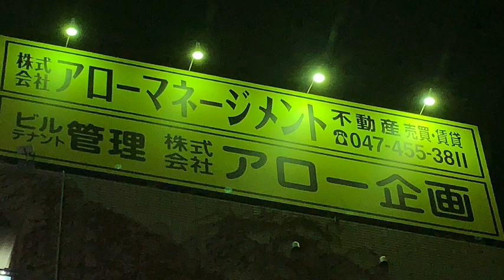第１８８３話『２０２３年１２月３１日のとんかつ和幸！』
直線ダクトの圧力損失は、ダクトの長さに比例する。
円形ダクトの圧力損失は、ダクトの長さに比例してダクトの直径に反比例する。
直線の円形ダクトの圧力損失は、ダクトの直径に反比例する。
直線ダクトの圧力損失は、風速の2乗に比例する。
ダクトの形状変化に伴う圧力損失は、形状抵抗係数と風速の2乗に比例する。
位置圧は高さに比例する。
動圧は、流速の2乗と流体の密度に比例する。
抵抗係数は、ストークス域ではレイノルズ数に反比例する。
点源吸込み気流の速度は、吸込み口に近い領域を除き、吸込み口中心からの距離の2乗に反比例する。
開口部の通過流量は、開口部の面積と流量係数に比例し、圧力差の平方根に比例する。
球形粒子の拡散係数は、粒径に反比例する。
球形粒子の重力による終末沈降速度は、粒径の2乗に比例する。
粒径が大きくなると数値が大きくなるもの

終末沈降速度：粒径の2乗に比例
気体から受ける抵抗力：相対速度の2乗に比例
粒径が大きくなると数値が小さくなるもの

荷電数が等しい粒子の電気移動度：粒径に反比例
拡散係数：粒径に反比例

排水トラップについて

脚断面積比は流出脚断面積を流入断面積で徐した値となる

浄化槽工事業者は登録が必要

浄化槽清掃業は許可が必要

4℃以上の水は温度が高くなると膨張して比体積は大きくなる

水中に溶存している空気は配管内の圧力が高いと分離されにくい

配管内の水中における気体の溶解度は水温が上昇すると減少する

密閉式給湯方式の横管は２００分の１以上の勾配で配管し、最も高い位置に自動空気抜き弁を設置する

浄化槽における高度処理で除去対象とする物質とその除去法の組み合わせ

浮遊性の残存有機物質　　凝集沈殿法

溶解性の残存有機物質　　活性炭吸着法

窒素化合物　　　　　　　生物学的硝化・脱窒法

アンモニア　　　　　　　イオン交換法

リン化合物　　　　　　　凝集沈殿法

ジフルベンズロンは幼虫の脱皮を阻害する表皮形成阻害剤である

ピリプロキシフェンは幼若ホルモンとして作用する事でサナギ化や成虫化を阻害する

フェニトロチオンは対称型有機リン剤

ＡＤＩとは人が一生の間に毎日体内に取り込んでも安全な１日当たりの摂取薬量の事。

ＮＯＡＥＬとは無毒性量と訳されます。実験動物に長時間にわたって連日投与して、毒性が認められない薬量のことです。

コガタアカエイカが媒介する日本脳炎の患者は西日本を中心に発生している

相対湿度が同じ湿り空気では、温度が低い方が、比エンタルピーも低い。

絶対湿度が一定の状態で、温度が低下すると相対湿度は上昇する。

乾球温度が等しい湿り空気において、絶対湿度が上昇すると、水蒸気分圧は上昇する。

絶対湿度が低下すると、露点温度は低下する。

比エンタルピーが等しい湿り空気において、温度が高い湿り空気の絶対湿度は、温度が低い湿り空気の絶対湿度より低い。

湿り空気を加熱すると、比エンタルピーは上昇する。
湿り空気を加熱すると、相対湿度は低下する。
湿り空気を加湿すると、露点温度は上昇する。
湿り空気を冷却すると、比容積は小さくなる。
湿り空気を減湿すると、湿球温度は低下する。

湿り空気の温度が一定の状態で絶対湿度を増加させると、比エンタルピーは増加する。

露点温度のときの湿り空気では、乾球温度と湿球温度は等しい。

湿り空気において、絶対湿度が上昇すると水蒸気分圧は上昇する。

絶対湿度が上昇すると、露点温度は上昇する。

絶対湿度が一定の状態で温度が低下すると、相対湿度は上昇する。

保健所の代表的な業務

地域保健に関する事項
人口動態統計に関する事項
食品衛生に関する事項
環境衛生に関する事項
医事、薬事に関する事項
母性、乳幼児、老人の保健に関する事項
精神保健に関する事項

入場者の衛生に必要な措置の基準については都道府県が条例で定めている

温度差による換気力は、開口部の高さの差に比例して増加する。

温度差による換気力は、室内外空気の密度差に比例して増加する。

風力による換気力は、外部風速の2乗に比例して増加する。

風力による換気力は、開口部での風圧係数に比例して増加する。

ヒトスジシマカはジカウイルス感染症を媒介

アカイエカはウエストナイル熱を媒介

コガタアカエイカは日本脳炎を媒介

マダニは日本紅斑熱とsftsを媒介

コロモジラミは発疹チフスを媒介

登録業者の業務の改善向上を図ることを目的として事業ごとに全国を単位とした団体を厚生労働大臣が指定する制度が設けられている。

ダクト中を流れる気流の速度は断面積に反比例する

色温度　　　K
音の強さ　　W/m2
光束　　　　lm
輝度　　　　cd/m2
音圧　　　　Pa

浮遊細菌　　　cfu/m3
二酸化窒素　　ppb
浮遊微粒子　　個/m3
アスベスト　　本/L
ラドンガス　　Bq/m3

総アルカリ度　　 mg/L
BOD容積負荷　　kg/(m3・日)
色度　　　　　　 度
水槽照度率　　　 %
腐食速度　　　　 mm/年

1 アスベスト　　　　赤外線吸収スペクトル法
2 窒素酸化物　　　　ザルツマン法
3 一酸化炭素　　　　定電位電解法
4 臭気　　　　　　　官能試驗法
5 ダニアレルゲン　　酵素免疫測定法(ELISA法)

直結増圧方式は、引込み管に増圧ポンプユニットを設けて水圧を高くし、中層建築物に適用できるようにした方式である

高置水槽方式の揚水管は、水柱分離によるウォータハンマ防止のため、屋上での横引きを短くする

排水ますは、敷地排水管の直管が長い場合、敷地排水管の管内径の120倍程度に設置する

モントリオール議定書：オゾン層を保護するため、フロン類の製造や消費を制限する

ラムサール条約：水鳥などが生息する湿地を守るのを目的とする

ワシントン条約：絶滅危惧種の野生動植物の国際的な取引を規制する

パリ協定：京都議定書に続く、気候変動に関する国際的枠組み(温室効果ガス排出削減)

バーゼル条約：有害廃棄物の国境を越える移動を規制する

自由噴流について

吹出口からの自由噴流は、周囲の空気を巻き込みながら広がる。
天井面に沿った噴流の到達距離は、自由噴流より長くなる。
自由噴流の中心軸速度が一定速度まで低下する距離を到達距離と呼ぶ。
自由噴流では、吹き出し口から離れた中心軸速度が、距離に反比例して減衰する領域がある。
自由噴流の第3域では、中心軸速度が吹出口からの距離に反比例して減衰する。
自由噴流の第1域：吹出速度のまま
自由噴流の第2域：距離の平方根に反比例
自由噴流の第3域：距離に反比例
自由噴流の第4域：0.25ｍ/ｓ以下
吸込気流について

吹出の影響は遠方まで及ぶのに対し、吸込みの影響は吸込み口付近に限定される。
吸い込み気流の吸い込み速度は、吸込み中心からの距離の2乗に反比例する。
開口部の形状による流量係数について

流量係数が最も大きい開口部の形状はベルマウスであり、約1.0である。（通常の窓0.6程度）
置換換気について

低温空気は室の底部に滞留する傾向にあり、その傾向を利用した換気方式に置換換気がある。
置換換気は、室温よりやや低めの空気を床面付近に低速で供給し、天井面付近で排気する方式である。
ドラフトとは

「ドラフト」とは不快な局部気流のことであり、風速、気流変動の大きさ、空気温度の影響を受ける。
「コールドドラフト」は、冷たい壁付近などで自然対流によって生じ、下降流が原因で生じる事がある。
天井中央付近から下向き吹出しの空気調和機では、冷房時に冷気が床面付近に拡散し、室上部に停滞域が生じやすい。

熱放射について

温度が0℃の固体表面からも、熱放射を放出している。

物体表面の太陽放射の吸収率(日射吸収率)は、必ずしも長波長放射率と等しくない。

物体表面から放射される単位面積当たりの放射熱流は、絶対温度の4乗に比例する。

太陽放射は、可視光である0.38μm～0.78μm付近の電磁波の比率が大きい。

常温物体から放射される電磁波は、波長が10μm付近の赤外線が主体であり、長波長放射と呼ばれる。

gon channel

第二種機械換気は
機械吸気と自然排気

単純加熱操作では、露点温度は変化しない。
単純冷却操作では、相対湿度は上昇する。
冷却除湿操作では、絶対湿度は低下する。
液体吸収除湿操作では、乾球温度は上昇する。
水噴霧加湿操作では、露点温度は上昇する。

アカイエカは、下水溝や雨水ますに発生する。
ヒトスジシマカは、人工容器や雨水ますに発生する。
シナハマダラカは、水田や湿地帯に発生する。
チカイエカは、浄化槽や湧水槽に発生する。
コガタアカイエカは、水田や湿地帯に発生する。

コガタアカイエカは、関東以西に多く生息し、北海道には少ない。
シナハマダラカは、九州から北海道まで広く分布する。
ヒトスジシマカは、南西諸島から東北地方にまで分布する。
アカイエカの分布域は、九州から北海道まで広く分布する。
チカイエカは、九州から北海道まで分布する。

浄化槽工事業を営もうとする者は、都道府県知事の登録を受けなければならない。

浄化槽管理者は、浄化槽の保守点検、清掃等について環境省令で定められた技術上の基準に従って行わなければならない。

浄化槽管理者は、保守点検の記録を3年間保存しなければならない。

浄化槽を設置又は規模や構造の変更をしようとする者は、都道府県知事に届け出なければならない。

浄化槽清掃業を営もうとする者は、市町村長の許可を受けなければならない。